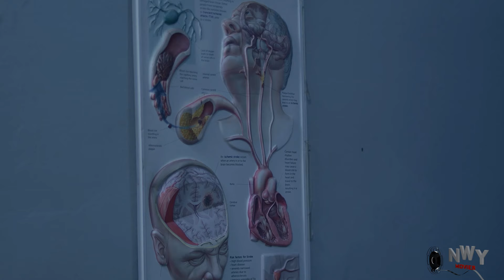BAD WIFE 1&2 (NEW TRENDING MOVIE) - KEN ERICS,NKECHI NNAJI 2024 LATEST NOLLYWOOD MOVIE